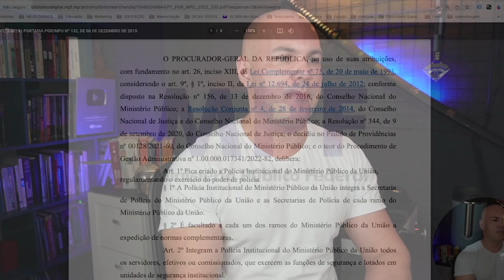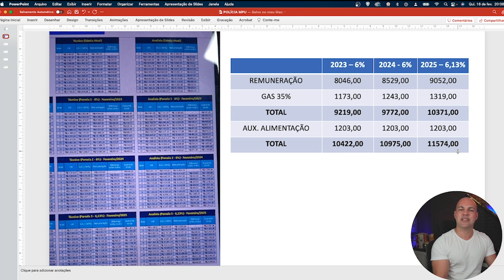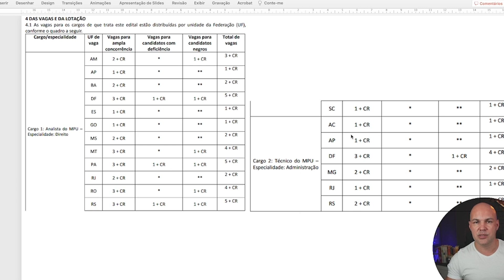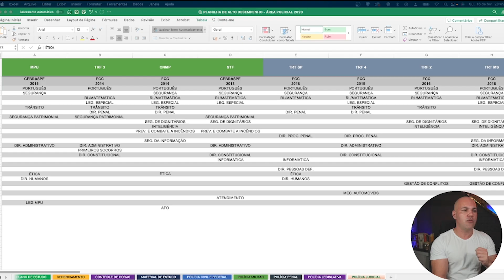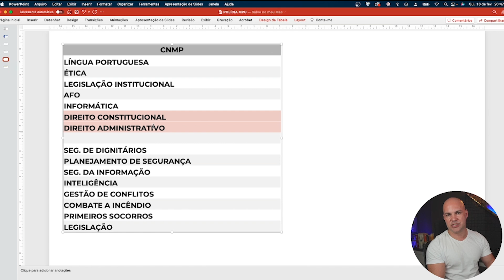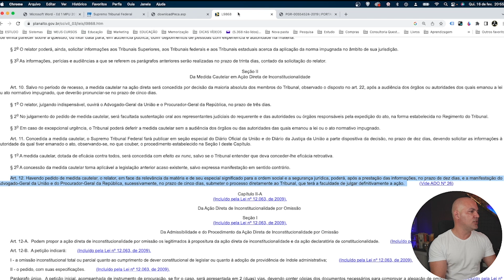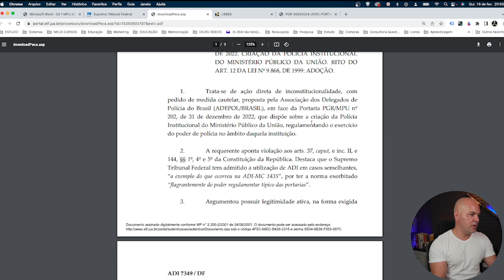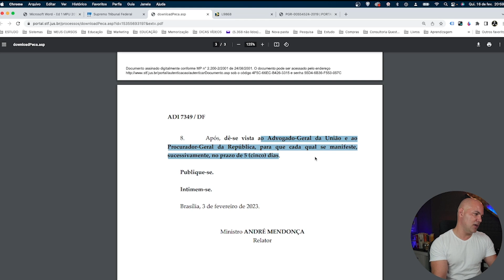Concurso da Polícia do MPU - 1200 vagas ainda esse ano?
Saiba tudo sobre o concurso da Polícia do MPU: carreira, vagas, fases, matérias a serem estudadas, previsão de edital, exigência de carteira de habilitação e se vale à pena estudar para esse concurso.